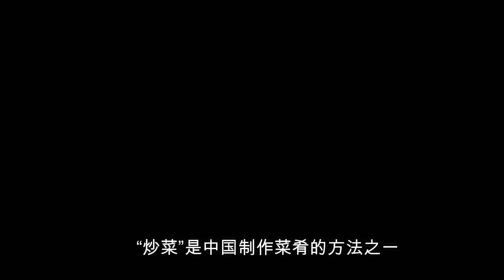中国《“炒”菜》的历史与“锅”和“油”的历史密不可分，它们究竟起源于什么时候？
“炒菜”是中国制作菜肴的方法之一，虽然现在家家户户都在这样做菜，但这种方法其实也是经过漫长的岁月演变而来的。欢迎来到“陪你看世界”，今天就让我们一起来看一看，炒菜这种方法到底起源于什么时候？炒菜的起源跟锅和油的普及有着非常密切的关系。先让我们来说一说“锅“。最早的锅其实就是三条腿的“鼎”，之后才逐渐改称为“锅”。先秦时期一般的百姓人家只能用古老的陶锅，陶器来自黏土，其导热系数差，传热速度慢，因此只能用来“煮”或“蒸”，无法“炒”菜。但是贵族们使用的青铜器却有着良好的导热功能，其导热系数甚至比铸铁还高，但是由于青铜器的价格高昂而无法得到广泛的普及。直到战国时期才渐渐有了铁器的踪迹，但那时的铁一般都是用来制造兵器和农具的。到了汉代，随着冶铁工艺的成熟与普及，才使得铁锅开始走入了寻常百姓家。光有锅还是不够的，炒菜离不了油。可是在古代油是非常稀缺的，先秦时期人们所吃的油主要是动物脂肪，比如，猪油，羊油，牛油等等，可由于人多兽少的缘故，动物脂肪就成了一种普通百姓可望而不可及的奢侈品，只有贵族才能享用。早在春秋时期，古人就已经知道用植物炼油，比如，大豆。可那时的大豆对于人们而言是非常珍贵的粮食，根本不舍得轻易用来炼油。到了西汉武帝时期，张骞出使西域，开疆拓土的同时也给中原地区带来了很多西域的农作物种子,其中就有可以用来炼油的胡麻，也就是现在的芝麻。于是人们开始用芝麻炼油，但是练出来的油一般只用于战争，而不是用来做菜。随着人们对榨油技术的了解和可用作榨油的农作物品种的增多，油才得以普及，从而被人们用作炒菜。到了南北朝时期，“铁锅”与“植物油”变得越来越受欢迎，唐宋之后，炒法在史籍上出现频率日渐增多，到了北宋时期，炒菜逐渐进入了鼎盛时期